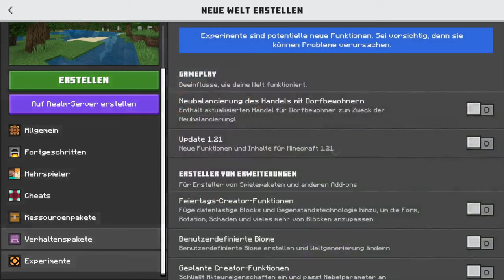Wie fange ich in Minecraft an? | Minecraft Let's Play/Guide #001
Das ist die erste folge meines Minecraft let's plays das gleichzeitig eine art Guide werden wird. Ich will angemerkt haben, dass ich noch nie ein Let's Play oder ähnliches gemacht habe und ich mich oft "verbrabbelt" habe. Am sound werde ich, wie am anfang des Videos auch erwähnt, auch arbeiten. Wie die Qualität des Videos auf YouTube sein wird werde ich dann auch später sehen.

So oder so hoffe ich, dass ihr viel Spaß beim schauen des Let's plays haben werdet :D